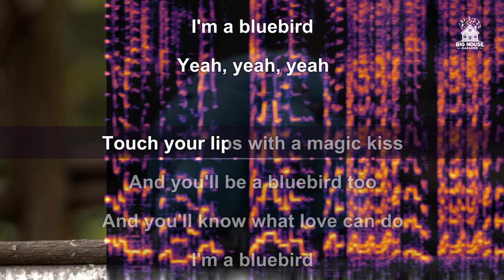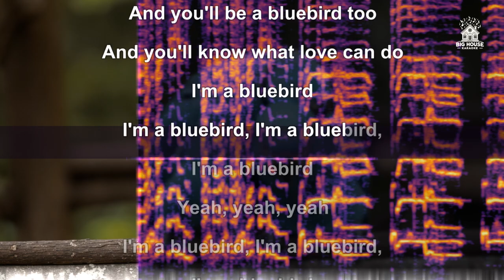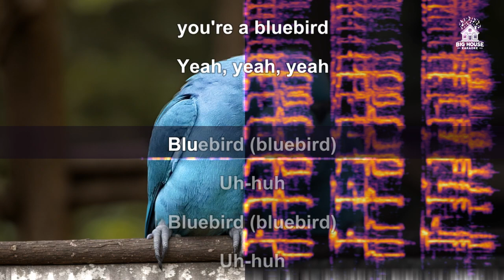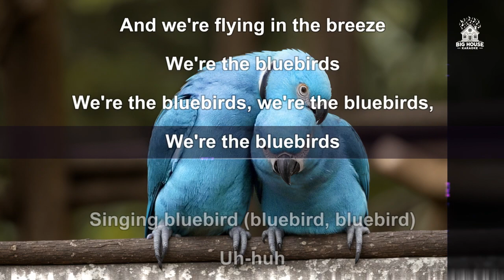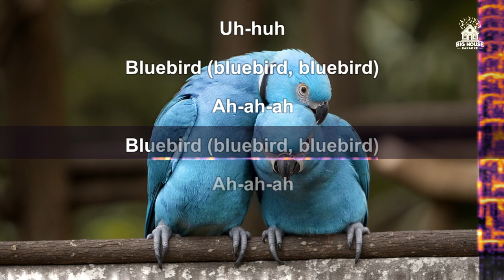Paul McCartney & Wings - Bluebird (Karaoke / Instrumental)